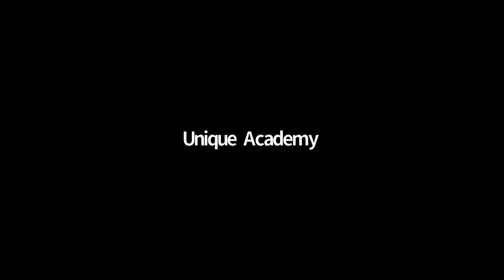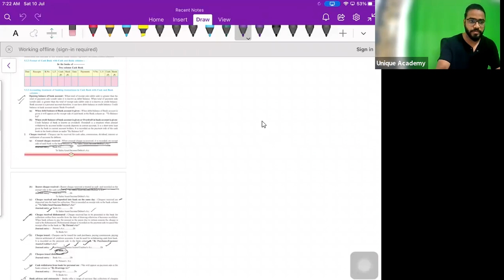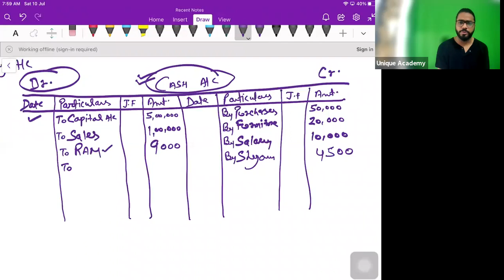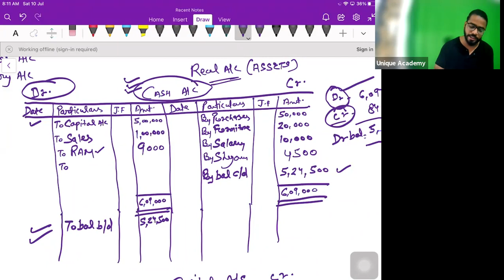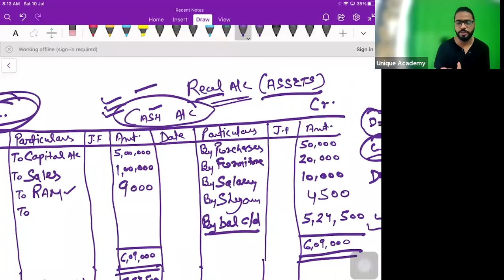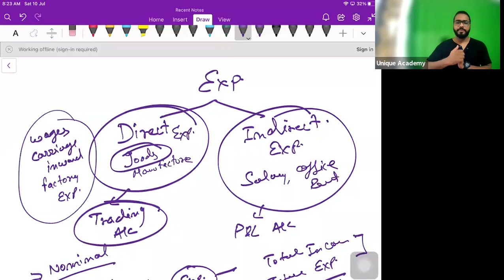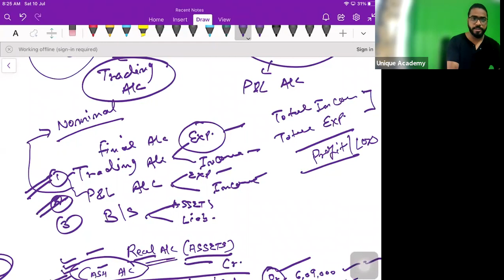Basics Of Account Lecture 13 | Complete Introduction For Accounting | Unique Academy For Commerce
India's Best Coaching for CBSE 11th Commerce, 12th Commerce, CS, CA & CMA Students, with a wide coverage of all topics! Visit now and crack your exams.

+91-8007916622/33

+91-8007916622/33